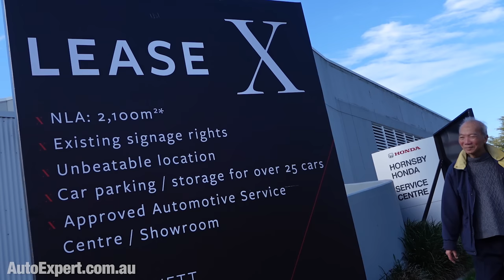Honda sales collapsed last month: Should you still buy one? | Auto Expert John Cadogan